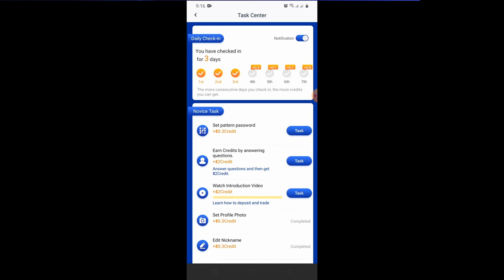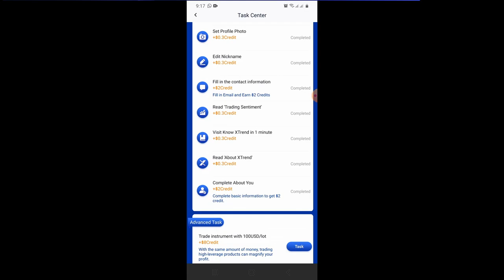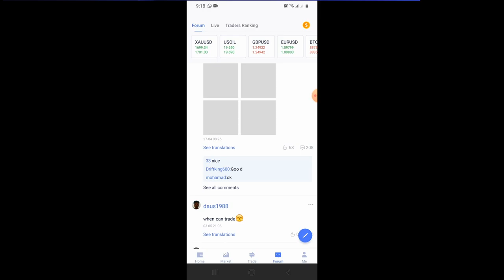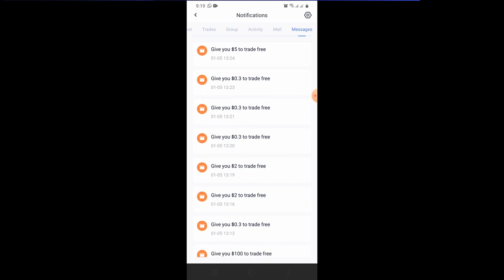New Xtrend Speed app,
Get 100 usd for free with the new Xtrend Speed Appp